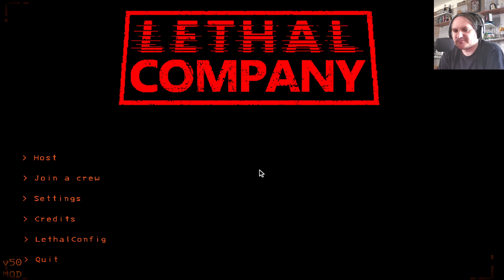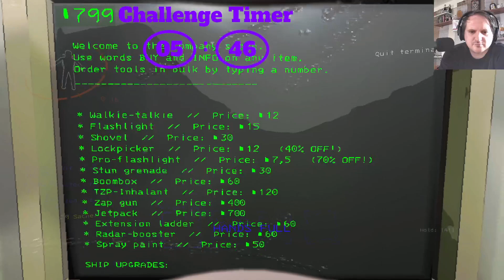Lethal Company part 12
Ein Raumschiff

Ein Fremde Planeten

Monster die wir noch nie gesehen haben

Und wir arbeiten für ein Alien?

Eine Crew die keine Ahnung hat was sie tut.
Ok das ist nichts neues bei uns, aber warum sammeln wir Schrott?

Das alles erfahrt ihr bei Lethal Company